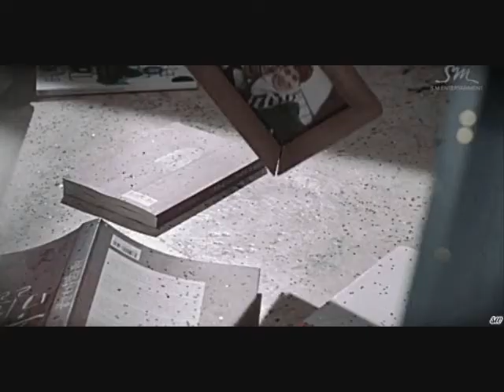take a chance Shinee,vixx, mblaq,ukiss,missA ,jin,btob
let all take another chance what we have